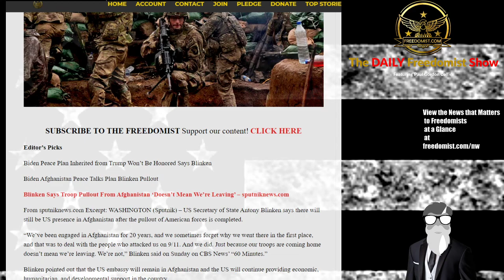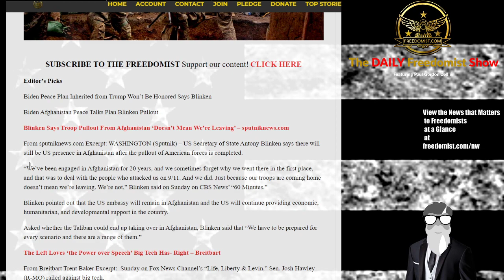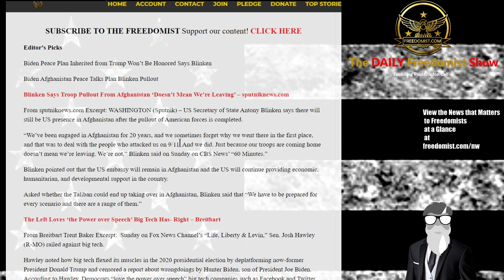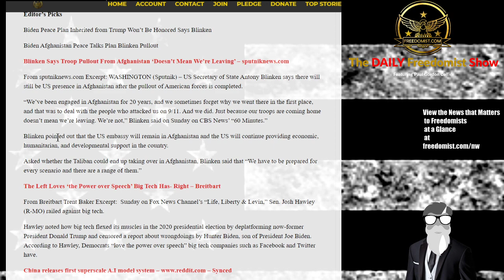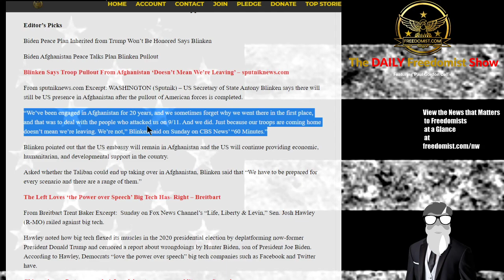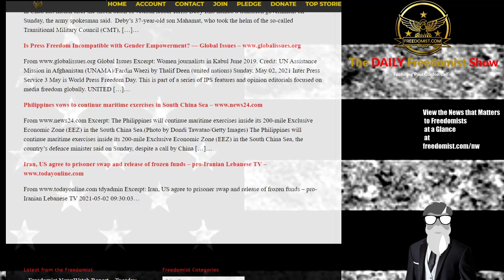Trump Afghanistan Peace Plan to become Biden’s Non Peace Peace Plan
Biden Admin Signals that Afghan Pullout Isn’t ACTUALLY a Pullout as Trump Peace Plan Shattered
Biden Peace Plan Inherited from Trump Won’t Be Honored Says Blinken
Biden Afghanistan Peace Talks Plan Blinken Pullout
Blinken Says Troop Pullout From Afghanistan ‘Doesn’t Mean We’re Leaving’ – sputniknews.com
From sputniknews.com Excerpt: WASHINGTON (Sputnik) – US Secretary of State Antony Blinken says there will still be US presence in Afghanistan after the pullout of American forces is completed.
“We’ve been engaged in Afghanistan for 20 years, and we sometimes forget why we went there in the first place, and that was to deal with the people who attacked us on 9/11. And we did. Just because our troops are coming home doesn’t mean we’re leaving. We’re not,” Blinken said on Sunday on CBS News’ “60 Minutes.”
GOP Win Special Election – Romney Booed – Milano Exposed - More - TDFS
The Daily Freedomist Show – May 4th, 2021
Dems Lose in Special Election Runoff as GOP Candidates Advance to General
While Romney is Booed, Utah GOP Fails to Censure Him for Trump Impeachment Vote
Alyssa Milano Exposed at Dialectical White Supremacist by Black TikTok Star
Robin Bullock Thinks You are in Sin for Recognizing Biden is President
Myanmar Junta Continues to See Power Degrade as Resistance Rises